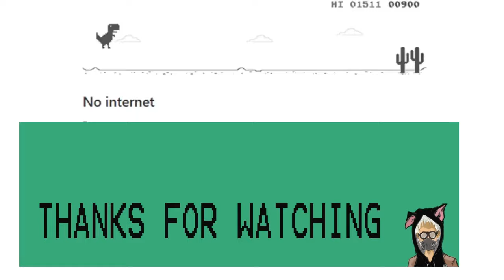Best Of Me || MONTAGE #21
season 10 is coming soon *hyped*